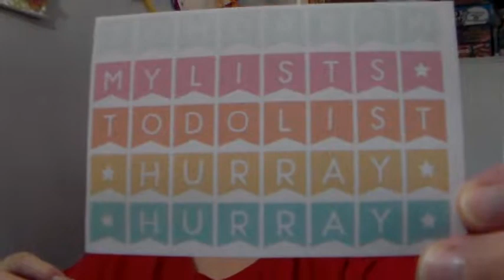happy mail. tuesday aug. 28-2018.